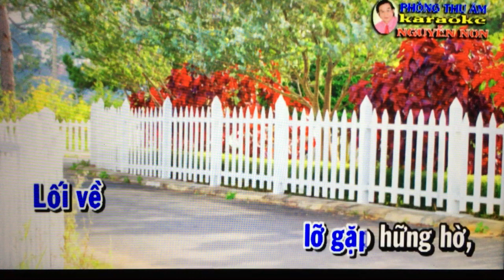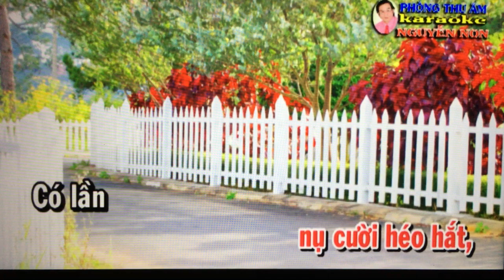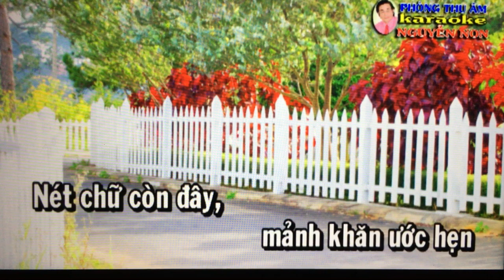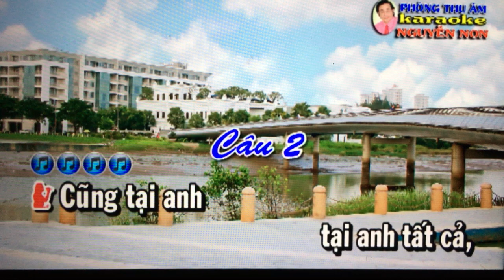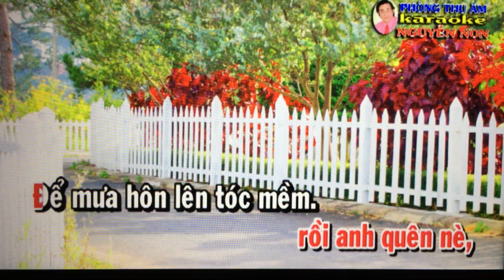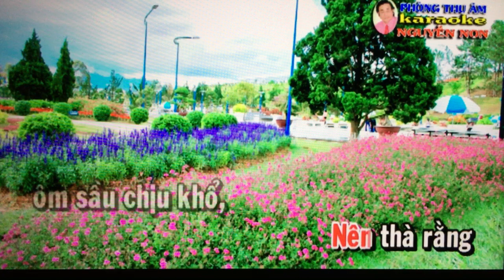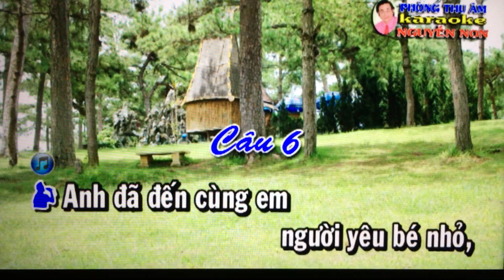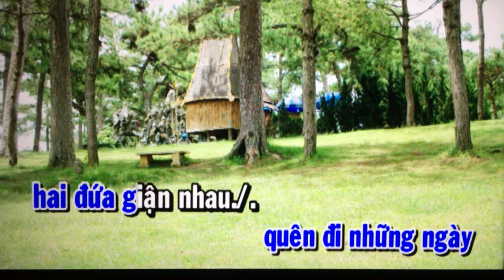VC. Moi dao. Hai Dua Gian Nhau